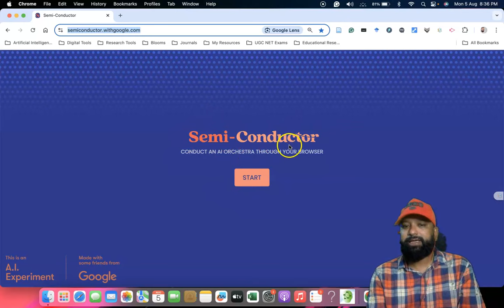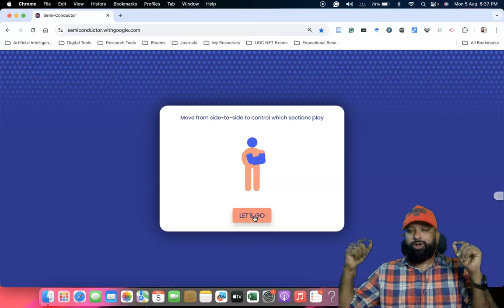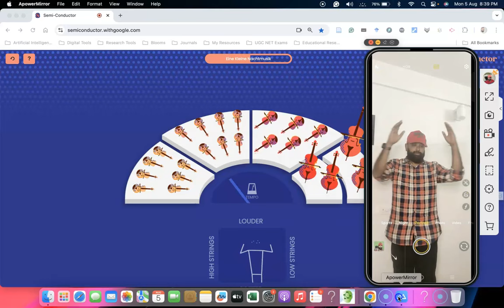AI Music Composer (AI-driven Music): Semi-Conductor Tool - Conduct Your Own AI Orchestra!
🎼 Dive into the future of music with our latest exploration of the Semi-Conductor Tool! This innovative AI Music Composer allows you to conduct an orchestra right from your browser. Whether you're a seasoned musician or a curious enthusiast, this tool offers an interactive experience that blends technology with traditional music-making.

Join us as we demonstrate how to use the Semi-Conductor, share tips for getting the most out of your AI orchestra, and discuss the technology behind this fascinating tool. Don't miss the musical magic—conduct your symphony today!